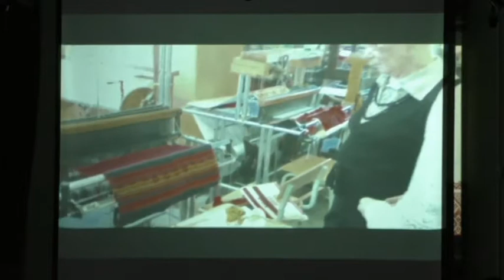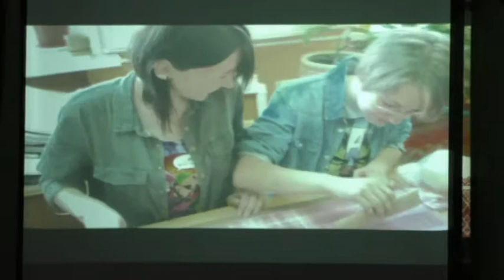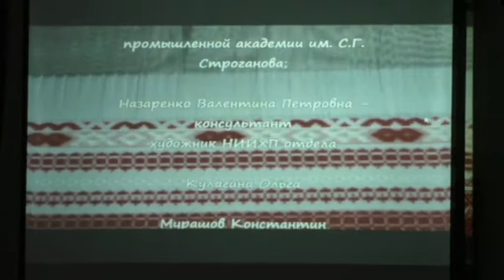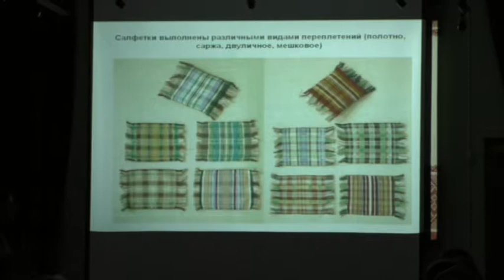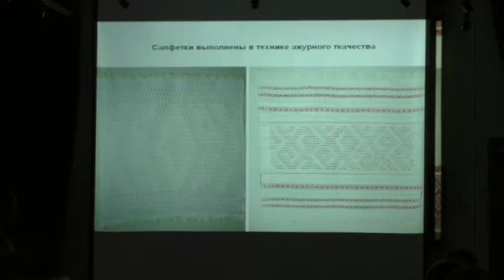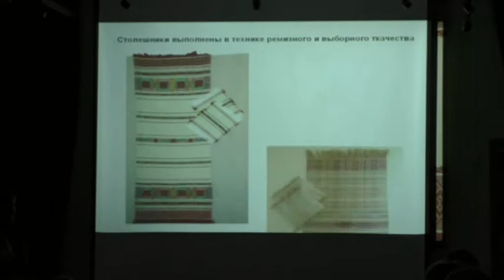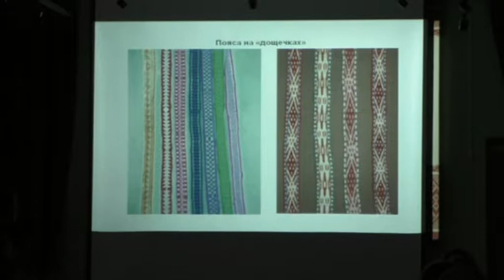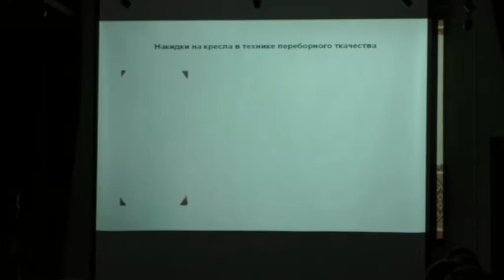«Русское узорное ткачество – Золотые руки», .08 февраля 2018